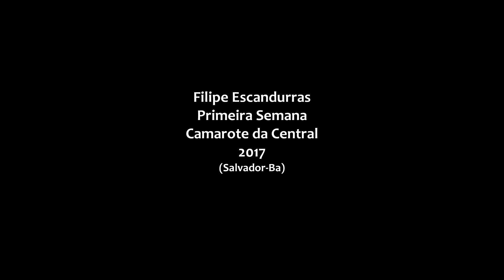Filipe Escandurras - Primeira Semana (Camarote da Central 2017) FULL HD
Artista: Filipe Escandurras
Músicas: Primeira Semana
Evento: Carnaval de Salvador 2017
Local: Camarote da Central
Gravação: Coro Filmes